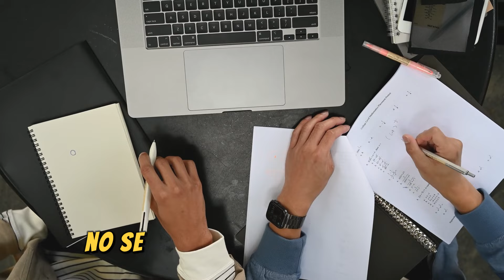ERAN TAN TERCAS QUE NINGUNA QUERÍA CEDER EL PASO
Cuento Dos cabras paseaban por un monte dividido por un río. Ambas habían dejado sus rebaños porque querían explorar mundo. Solo que una de las cabras estaba a un lado del río y la otra justo en el lado contrario.
Aprender A CEDER La TERQUEDAD Es Peligrosa Fábula Las Dos Cabras En el Río
No Pudo Salirse Con La Suya - Fábula De Las Cabras TERCAS